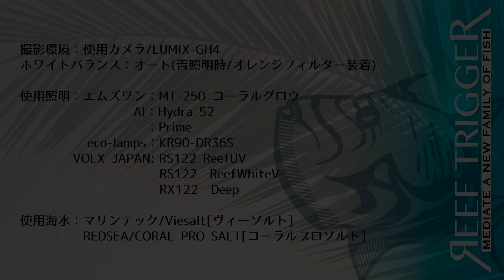オーストラリア産ウスカミサンゴ＆ハナガタサンゴ[LPS1011-1/2]REEF-TRIGGER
オーストラリア産ウスカミサンゴ＆ハナガタサンゴの販売を開始致します！